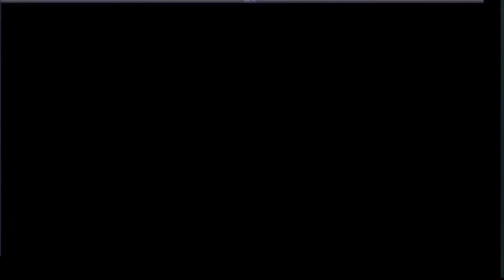Jack Vaughn vs Tony Gunn OVW Heavyweight Title Match (11.21.2023)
Tony Gunn v Jack Vaughn
OVW Heavyweight Title Match
Thanksgiving Thunder TV Special 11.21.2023

This is the first time for Gunn & Vaughn to meet up in singles competition.